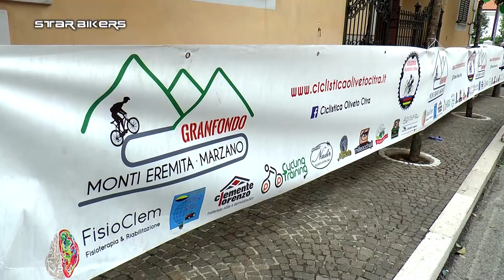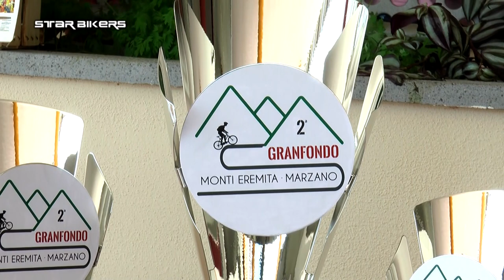2a Gran Fondo MTB Monti Eremita e Marzano Colliano (SA) SPECIALE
2a Gran Fondo MTB Monti Eremita e Marzano Colliano (SA) organizzata da ASD Ciclistica Oliveto Citra. 162 partenti per 43 Km di natura e divertimento.